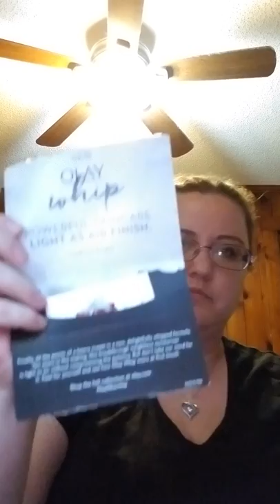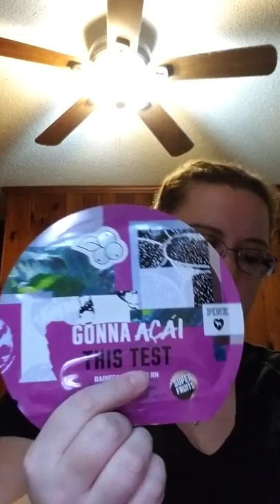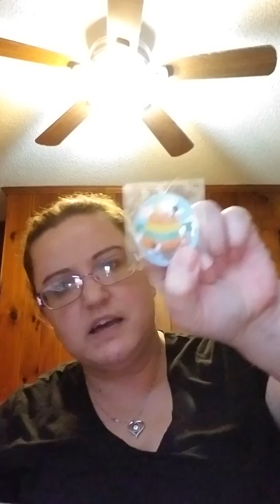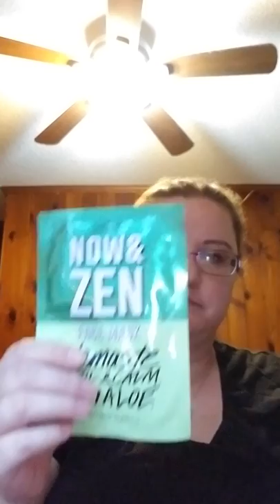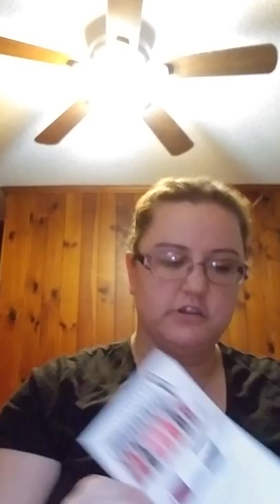NOVEBER WINNER. NEW DEC GIVEAWAY.